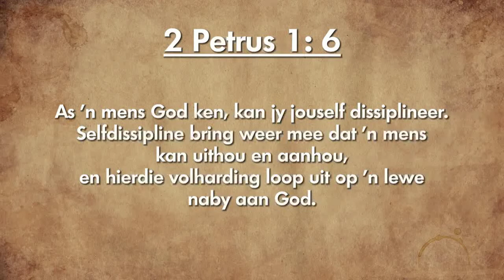Oordenking 05 September 2018